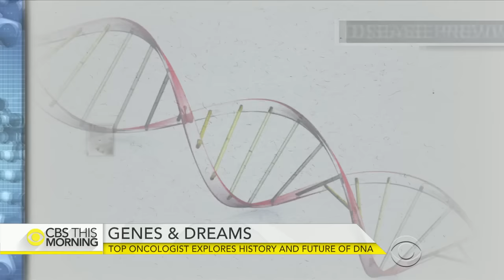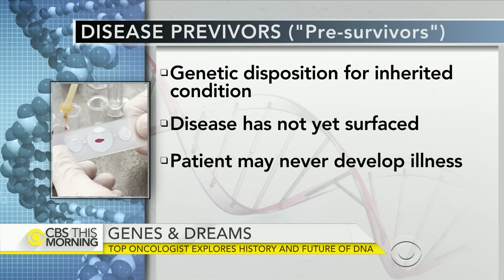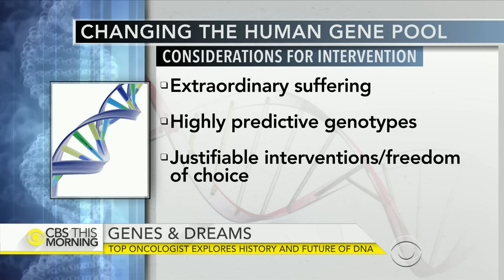Top cancer doctor explores history and future of genes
Genes are at the core of our identity, and they have been at the center of stunning advances in medical diagnosis, gene therapy and alteration. But in his new book, "The Gene: An Intimate History," Dr. Siddhartha Mukherjee highlights how little we actually know about genes. Mukherjee joins "CBS This Morning" to discuss how gene research offers both promises and perils.